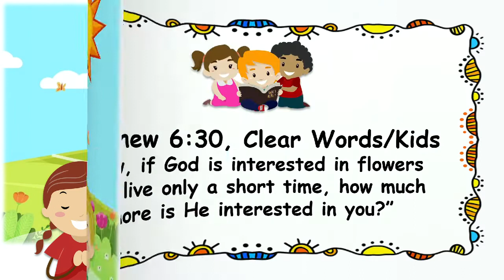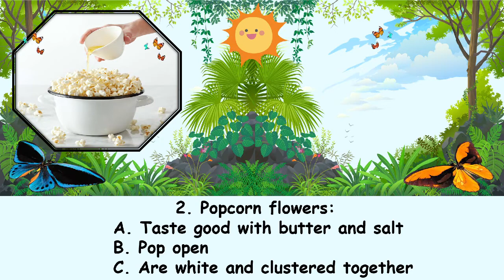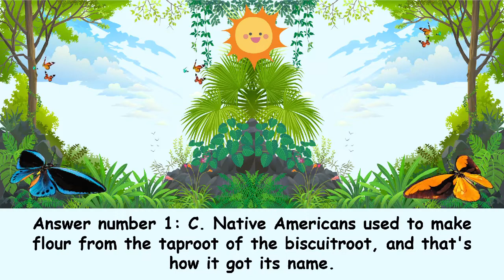"Quiz: Flowers" Children Morning Worship | January 16, 2022